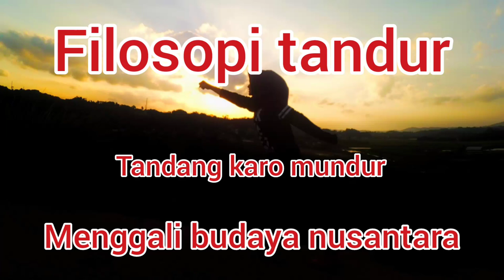Filosopi Tandur//tandang karo mundur //menggali budaya nusantara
Terima kasih telah mampir di video ini semoga kita semua anak bangsa punya kecerdasan dalam menggali budaya leluhur nusantara, karena taudan yang diberikan bukan tesk book tapi kerja yata dan kata yang disamarkan. supaya kita punya kecerdasan rasa untuk menggali makna kata tersebut.

Untuk lebih jelasnya simak videonya sampai habis.
Sumber video
Jangan lupa kunjungi ya